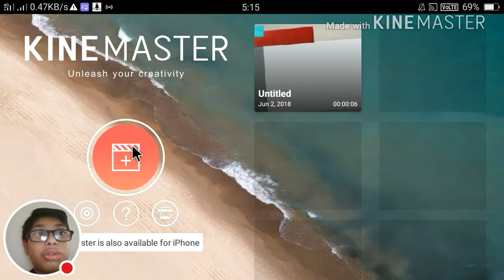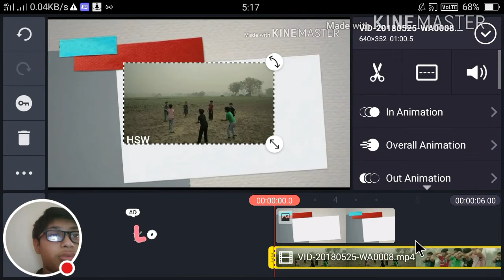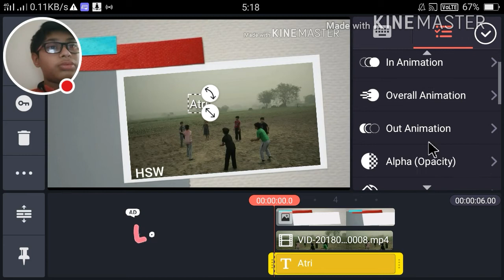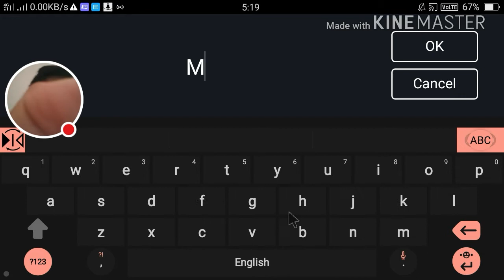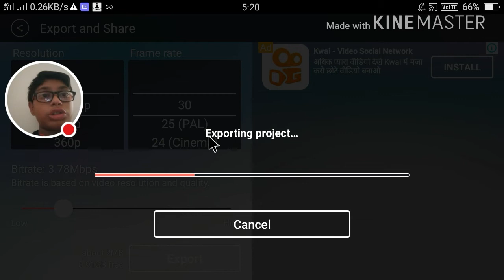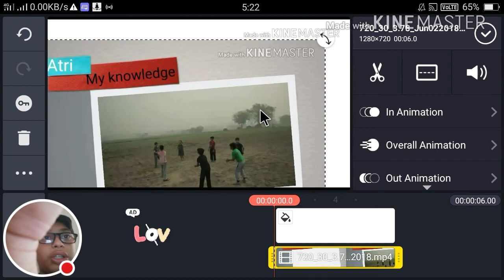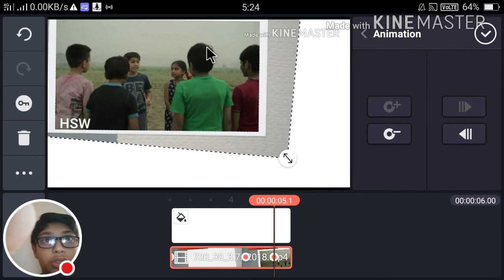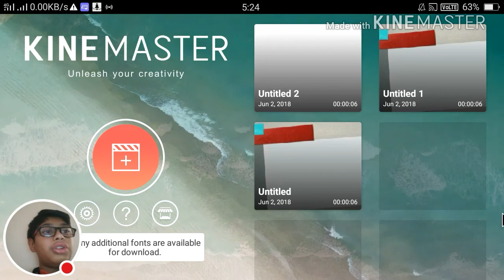(Hindi)How to edit videos like Technical Guruji? By mobile phone||Easy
Hi friends. To edit videos like technical Guruji you need kinemaster and a background.